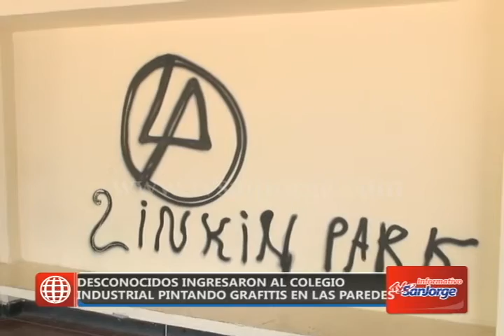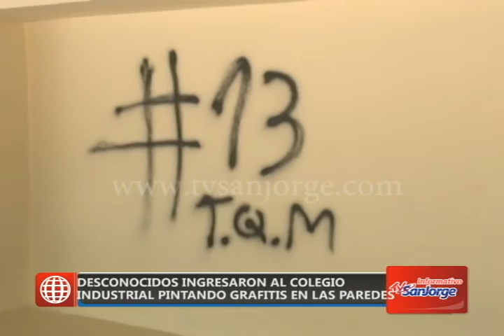Desconocidos ingresaron al colegio industrial pintando grafitis en las paredes